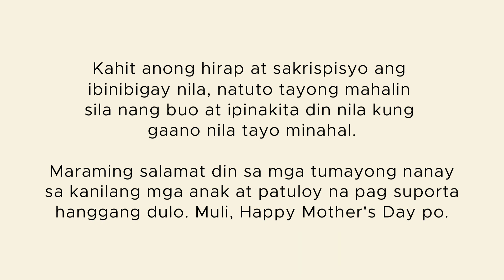A Mother's Day Special Interview with Youth of Pilgrim Bible Baptist Church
Be part of this Youtube Channel Ministry by Praying, Sharing this channel, or donating monetarily (all Donations will use for all of the equipment that we need for this ministry) Thanks
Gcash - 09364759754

-Discipleship Vlogs
 - Theological Lectures
 - Q and A portion
 - Christian Music
-Minus One Christian Song
- Music Tutorial

Recommended Websites, YT Channels, Christian Music and Video